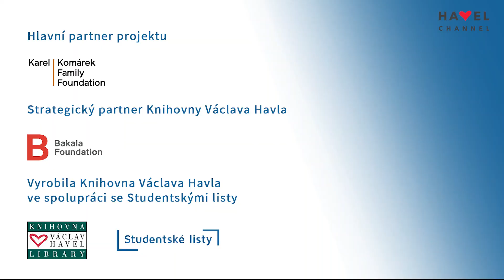Studentský hlas #9: „Výhodou bydlení na kolejích je komunita,“ míní prezidentka Studentské unie ČVUT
Mohou si dnes studenti dovolit ubytování na koleji? Jakou kvalitu české koleje nabízejí? Moderátorka Jiřina Marešová a prezidentka Studentské unie ČVUT Markéta Jirmanová debatují o cenách ubytování i o kvalitě bydlení, na kterou si někteří studenti stěžují. Markéta Jirmanová poukazuje na fakt, že ubytování na kolejích stále představuje výrazně levnější variantu než bydlení v soukromí. Koleje nejsou jen ekonomicky výhodné, jsou především místem, kde spolu studenti po mnoho let sdílejí studentský život. „Komunita na kolejích štěnice vyvažuje,“ míní prezidentka Studentské unie ČVUT.

Série vzniká ve spolupráci Knihovny Václava Havla a Studentských listů, nezávislého média zaměřeného na studenty a spravovaného studenty. Série je součástí projektu Havel Channel - Young, který cílí na mladé publikum 14+.